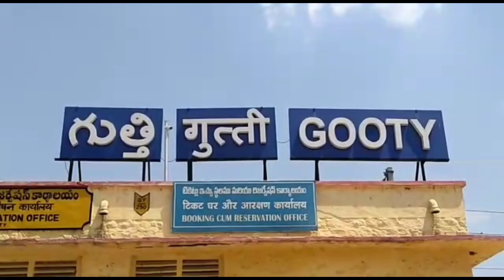ఉచితంగా కాయగూరల పంపిణీ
యాంకర్ వాయిస్ : గుత్తి పట్టణంలో 2 వేల కుటుంబాలకు 5 రకాల కూరగాయలు కిట్లను  పంపీణీ చేసిన జిల్లా వైసీపీ నాయకుడు మధుసూదన్ రెడ్డి...

వాయిస్ ఓవర్ : అనంతపురం జిల్లా గుత్తి పట్టణంలోని బీసీ కాలనీ, కురువ గేరి మరి కొన్ని ప్రాంతాలలో మంగళవారం ఉదయం నుండి  జిల్లా వైసీపీ నాయకుడు క్రషర్ మధుసూదన్ రెడ్డి , ఆయన సతీమణి సుచరిత ప్రతి ఇంటింటికి తిరిగి కూరగాయల పాకెట్లను పట్టణం లోని పలు కాలనీల లో సుమారు 2 వేల కుటుంబాలకు  5 రకాల కూరగాయల కిట్లను ఉచితంగా పంపిణీ చేశారు.ఈ సందర్భంగా  వైఎస్ఆర్ సీపీ  నాయకుడు మధుసూదన్ రెడ్డి మాట్లాడుతూ   లాక్ డౌన్ ప్రభావంతో ఎవరు ఇంటి నుండి బయటకు వచ్చే పరిస్థితి లేనందున ఈ కూరగాయల పంపిణీ కార్యక్రమం చేస్తున్నామన్నారు.అంతేకాకుండా  రాబోవు రోజుల్లో కూడా కాలనీవాసులకు నిత్యావసర సరుకులు కూడా పంపిణీ చేస్తామన్నారు. ఈ కార్యక్రమంలో గుత్తి సీఐ రాజశేఖర్ రెడ్డి తో పాటు మున్సిపల్ కమిషనర్ గంగిరెడ్డి మున్సిపాలిటీ DE శేఖర్, పాల్గొని పలు కాలనీల లోని  ప్రజలకు కూరగాయలు కిట్లను అందజేశామని తెలిపారు..

బైట్స్ : 1).మధుసూధన్ రెడ్డి (జిల్లా వైసీపీ నాయకుడు,గుత్తి).

2).రాజశేఖరరెడ్డి (సీ.ఐ.గుత్తి ).